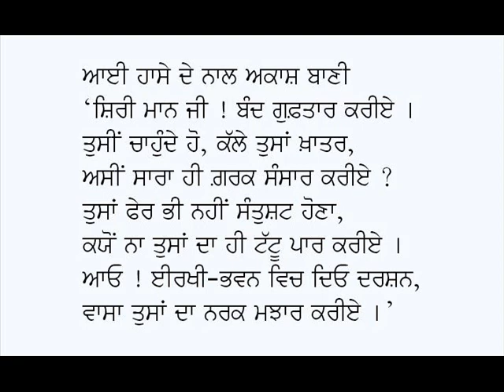Eerkhi Da Dil-SS Charan Singh Shaheed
Punjabi Hasras Kavita: Eerkhi Da Dil
Poet: SS Charan Singh Shaheed
Voice: Karamjit Singh Gathwala